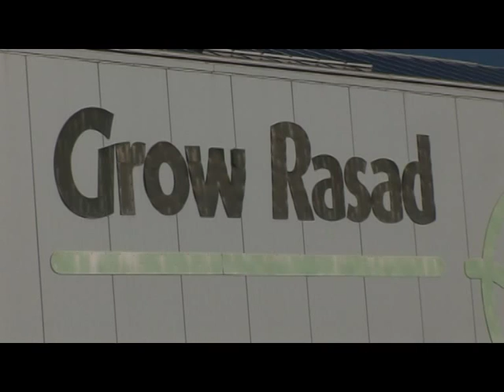Salata u Irigu